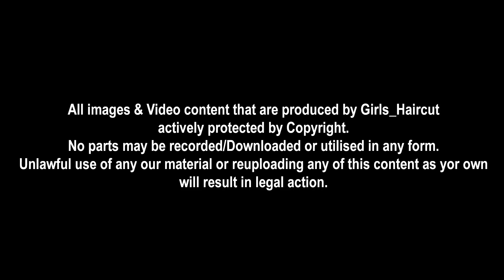Long To Short Asymmetrical Haircut At VK's Infinity Salon (Watch Till The End for Upcoming Video)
Girls_Haircut Presenting

A New Makeover Series "❤️Love Is In The Hair❤️"